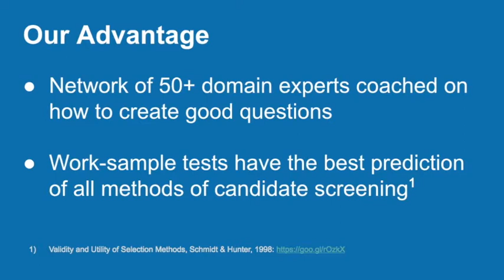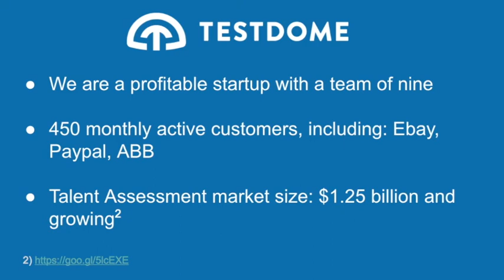TestDome YC Startup School Presentation (2017)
TestDome pitch from YC 2017 Startup School Presentation Day.